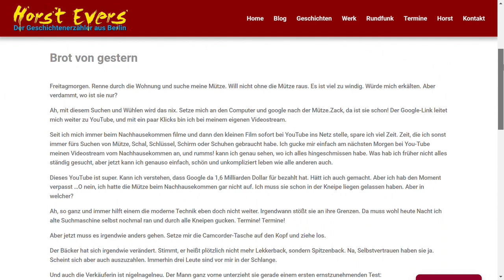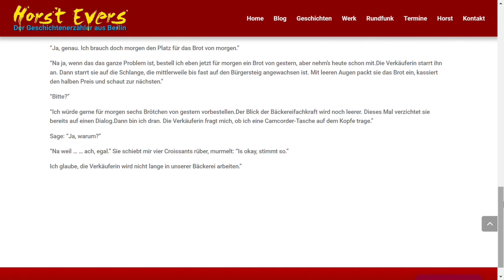"Yesterday's bread" - Horst Evers - Special for 250 subscribers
The author of the text is Horst Evers, a German comedian, author and cabret artist from Berlin.
I tried the best to translate that text into English and to read it in a similar way, as he does it.

______ Sources ________
Sources see links above and additional pictures and video with the dough are from Pixabay.